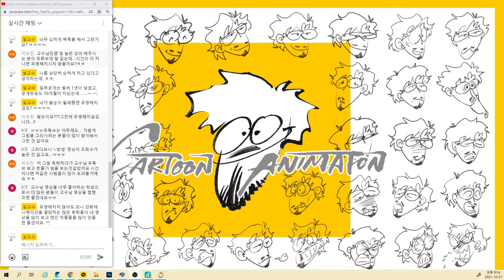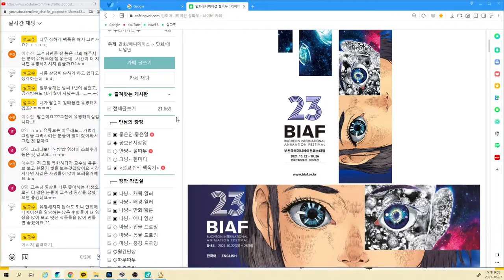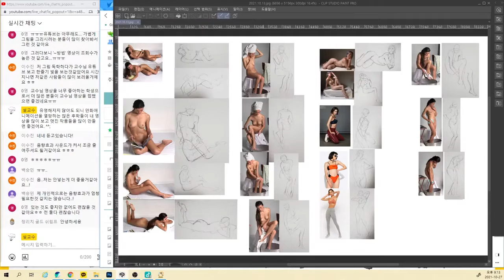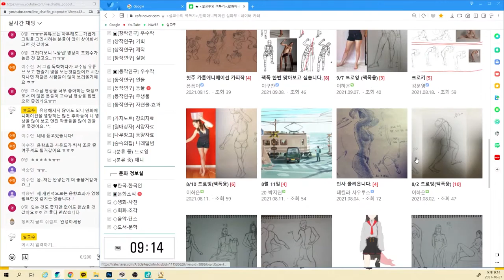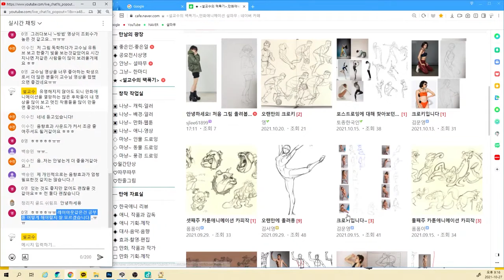[10.27-1] 레이아웃은 배경, 캐릭터, 소품, 효과, 카메라 등 모든 것을 포괄하고 있어ㅣ포스드로잉ㅣ크로키ㅣ연기연출ㅣ레이아웃ㅣ배경ㅣ캐릭터ㅣ소품ㅣ효과ㅣ카메라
◾ 00:00  강의에 공감했으면 하는 정도의 음향효과와 관련 이미지만을 넣어서
◾ 03:12  마치 팩폭기는 크로키만 봐준다는 이미지로 고착화 될까봐 염려스러워
◾ 04:32  레이아웃은 배경, 캐릭터, 소품, 효과, 카메라 등 모든 것을 포괄하고 있어